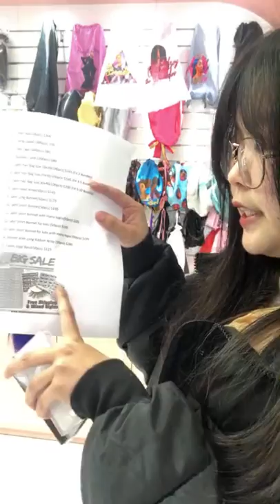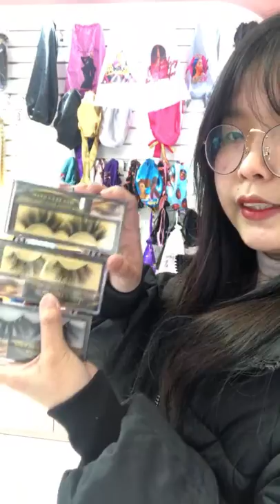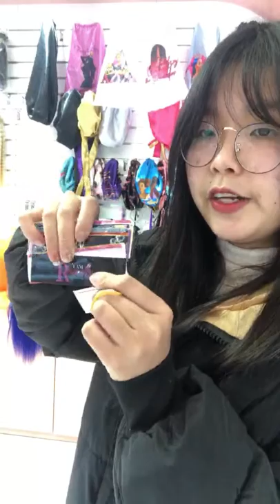Custom packaging to make your professional brand mInk lashes